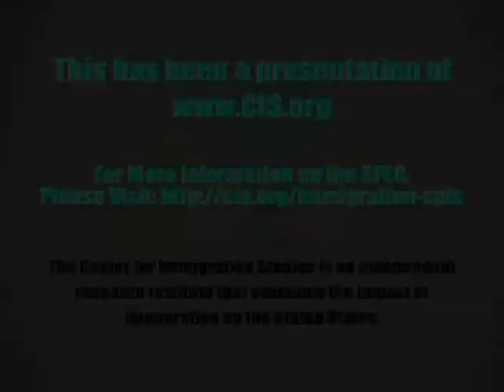(Ken Silverstein - Part I of II) Panel: Immigration and the SPLC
After the collapse of the Senate amnesty bill in 2007, the Southern Poverty Law Center (SPLC) joined with the National Council of La Raza and others to launch a campaign to smear the three largest mainstream groups making a case for tighter enforcement and lower immigration.